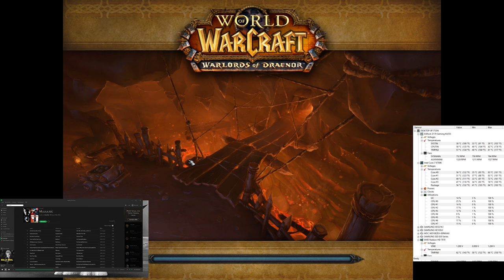WoW Blutschläger Mine Mythisch DK Tank Pov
Bloodmaul Slag Mines Mythic DK Tank Pov

1080p Source. Sorry 4 Lags :/